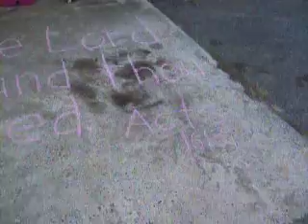Acts 16:31.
Jesus saves!